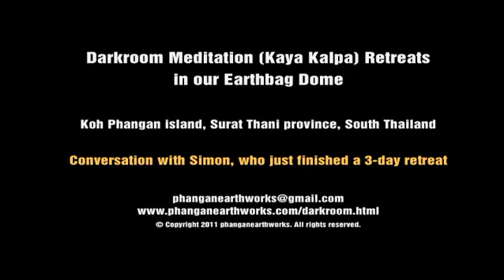Conversation with Simon, who just finished a 3-day darkroom retreat in our earthbag dome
For more information on retreating into complete darkness, we invite you to explore

"That other realm, though to those enmeshed in matter, occupied with things of sense... appears cold and tenuous and barren of interest and delight, is...the sole region in which either the intellect or the heart of man, ceasing, even in this present life, to pursue shadows, can find rest." (Arthur O. Lovejoy, 1936)